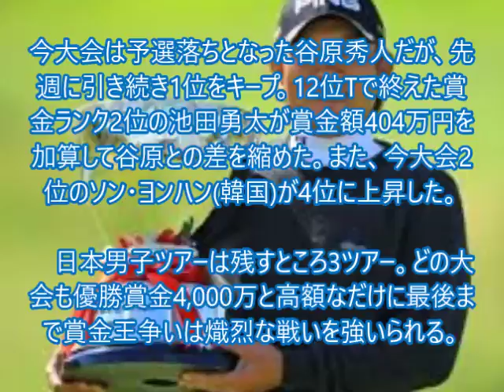日本男子ツアー youtube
メルマガ登録しませんか！